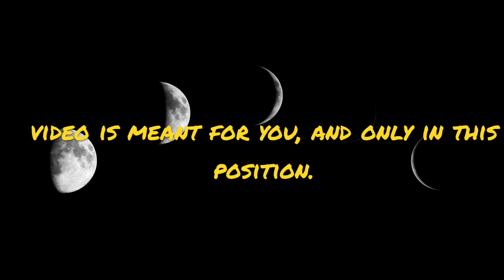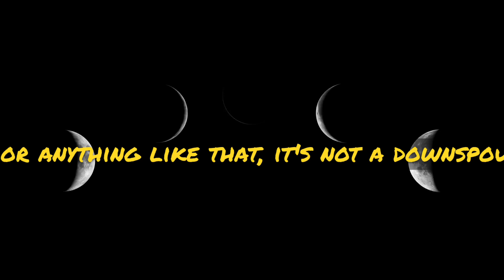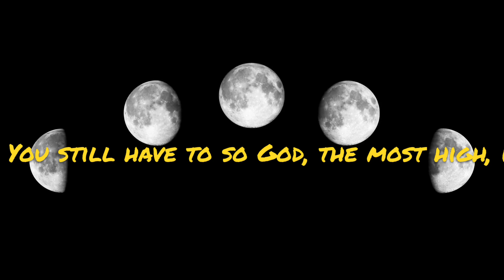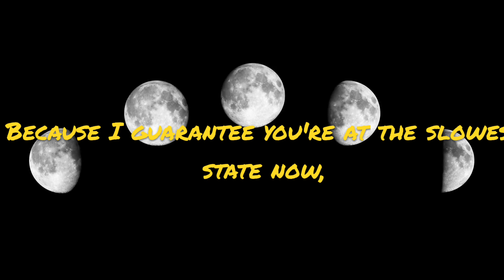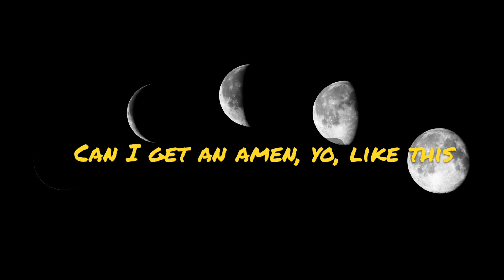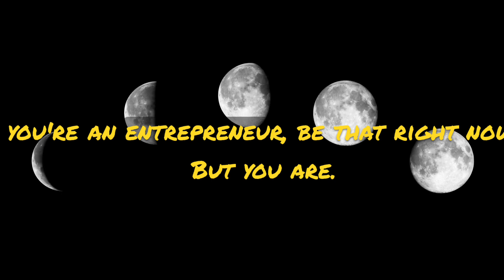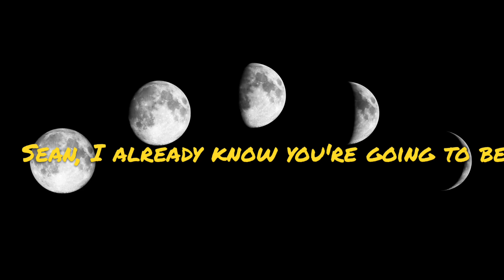Chosen One🌟 God is Activating Within You!🙏🏾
If you feel like donating anything to Chris Eotos, any amount is appreciated

Background Music 🎶 By: DOMBOI